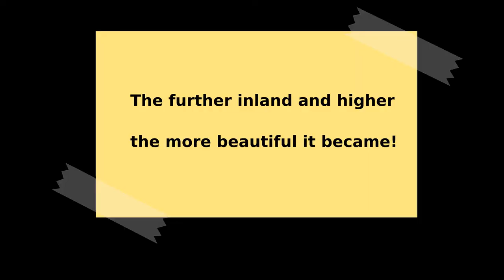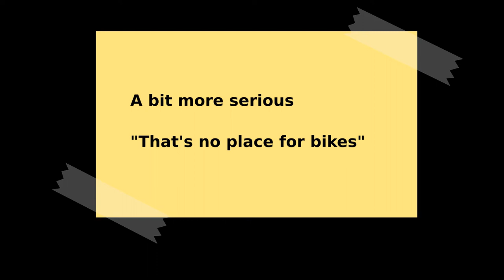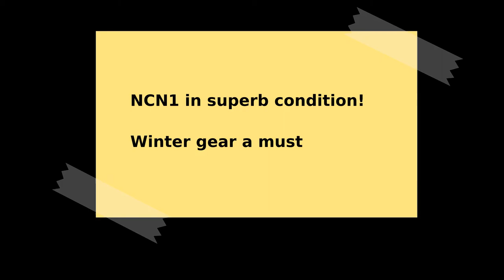Snowy Midlothian!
A snowy couple of hours south of Temple, enjoying very quiet lanes.

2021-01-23